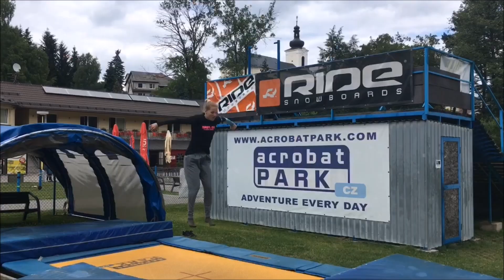SUMMER 2018 / Seby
Really love my memories from this summer ❤